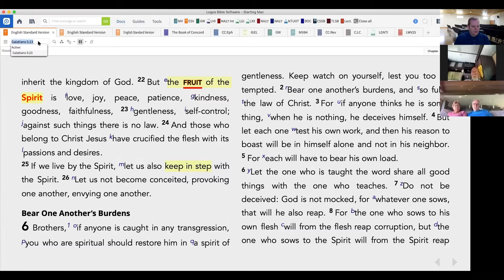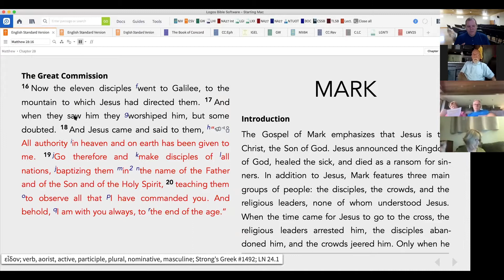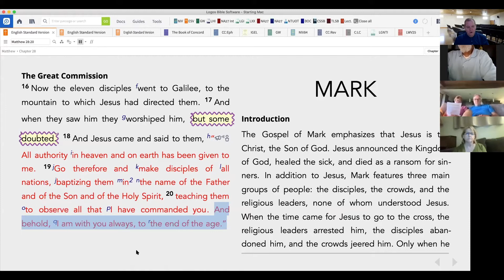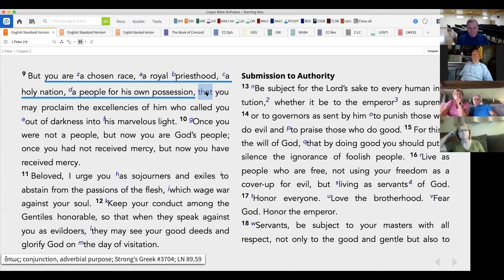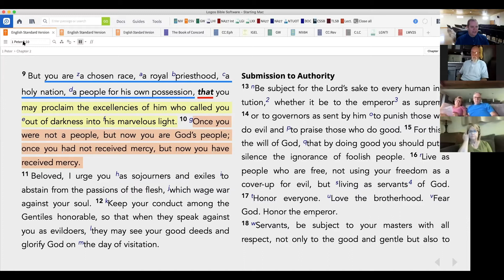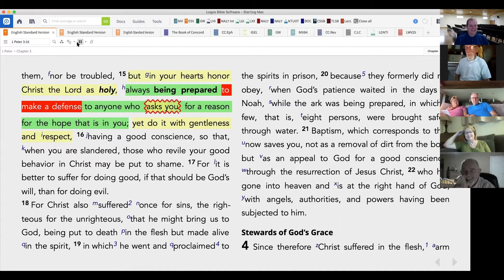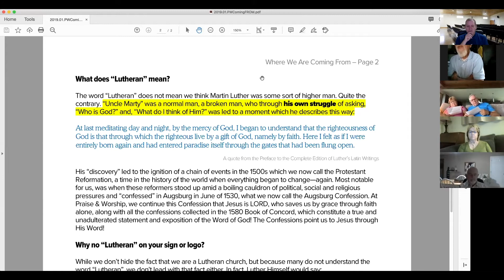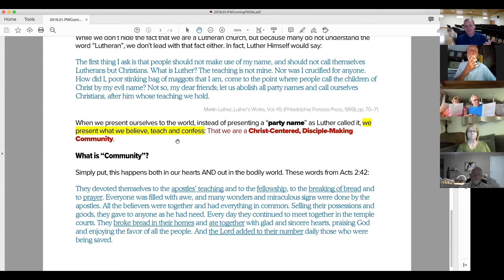PW 101 - Part 01: Where Are We Coming From?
Welcome to the Praise & Worship Class about Members & Partners. In this Zoom Call recorded on Sunday, July 26, 2020, we dove into our history and our theology of how and why we do church!